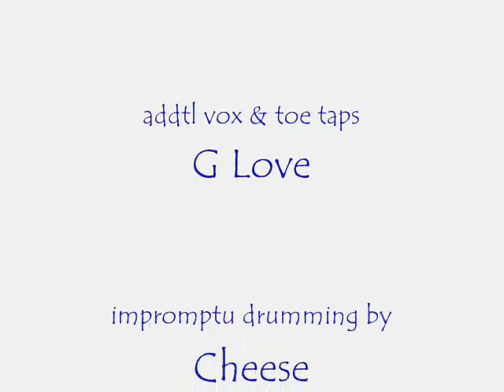Grenadine (overflow) - Dave Reese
A little late nite jam session on the bus after the GLaSS show Sunday nite in Milwaukee.

Dave Reese, G Love, Chris D & an unknown harp player all got in on the action.